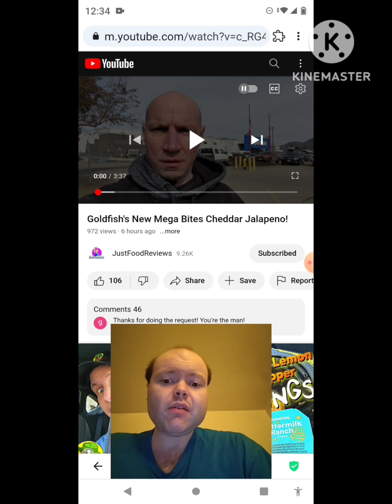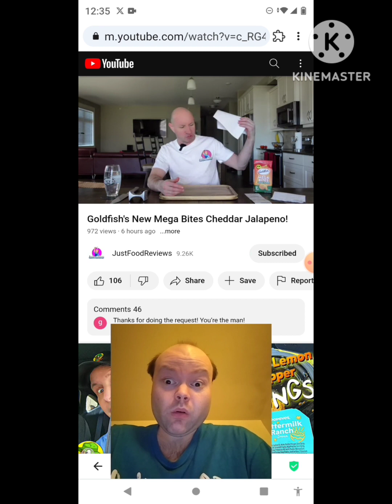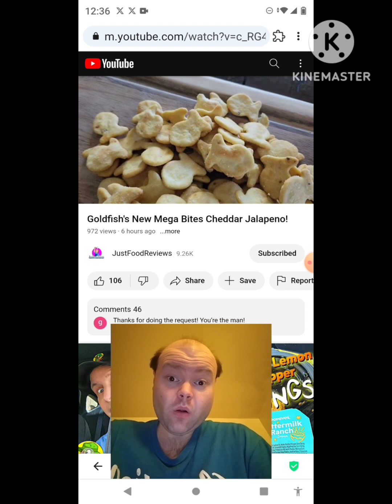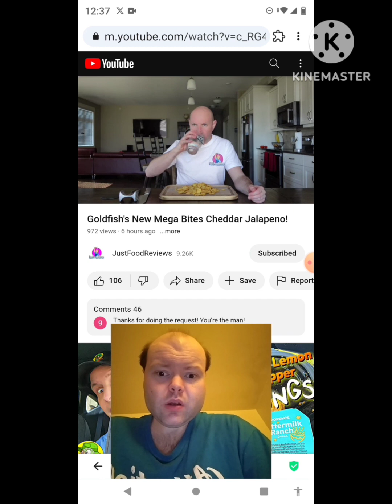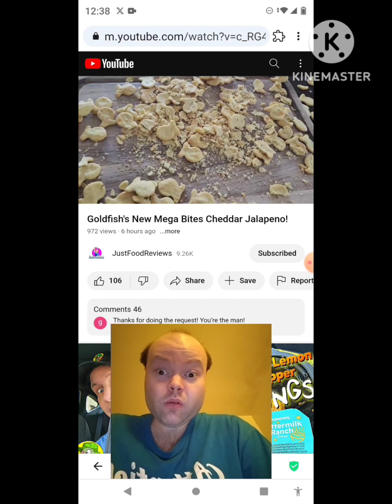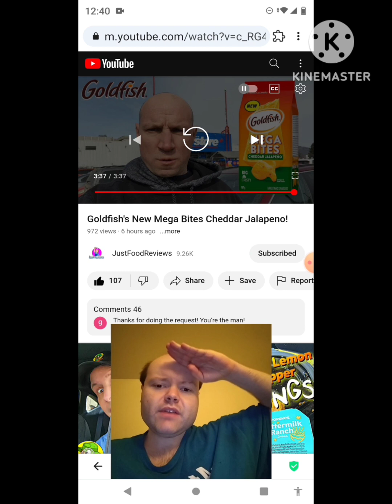Reaction to Goldfish's New Mega Bites Cheddar Jalapeno!